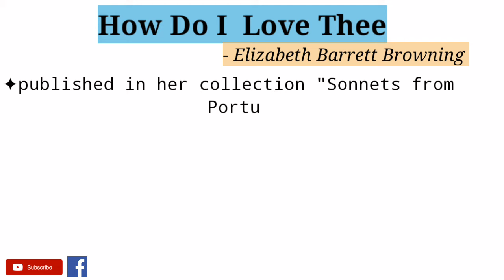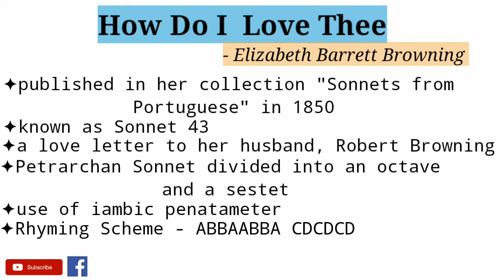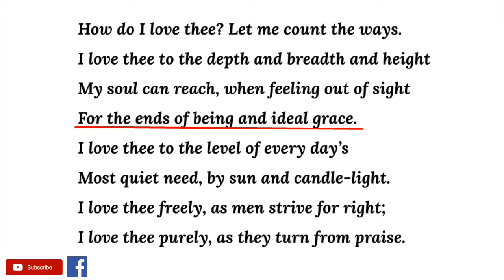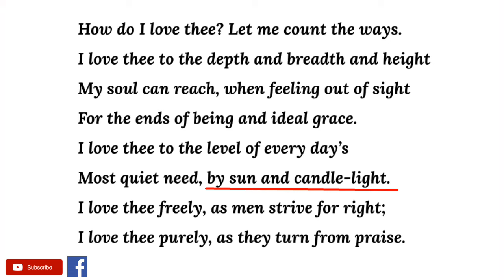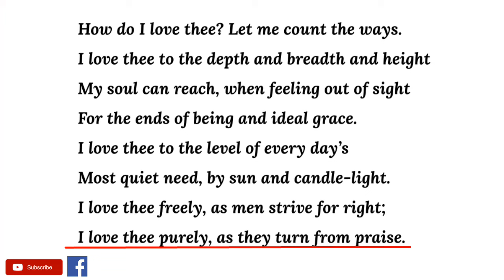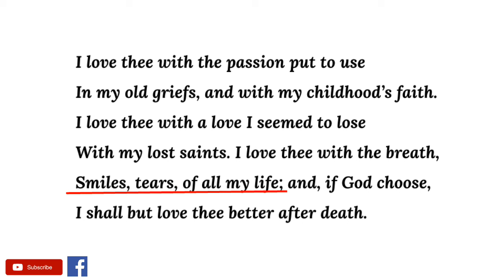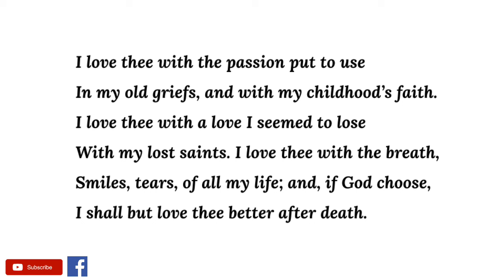How Do I Love Thee by Elizabeth Barrett Browning - Summary and Line by Line Explanation in Hindi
“How do I love thee?” is a sonnet by the 19th-century poet Elizabeth Barrett Browning. The poem is traditionally interpreted as a love sonnet from Elizabeth Barrett Browning to her husband. Poetess describes her love which is selfless and timeless and will grow even after their death.